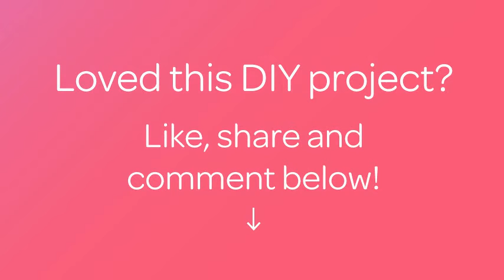Make Cute Flower Nail Art - DIY Beauty - Guidecentral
About this DIY project:
- Title: Make Cute Flower Nail Art

Supplies:
- yellow nail art pen
- top coat